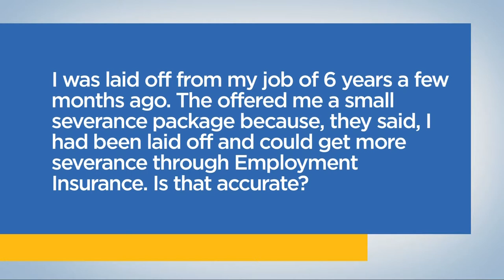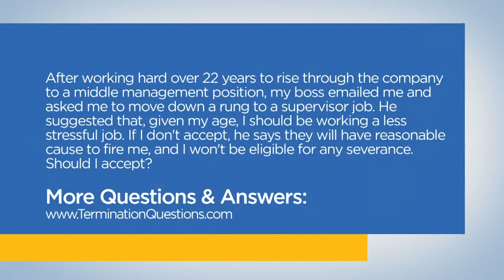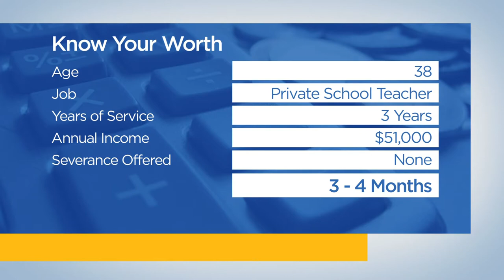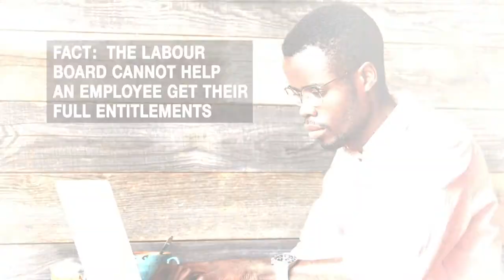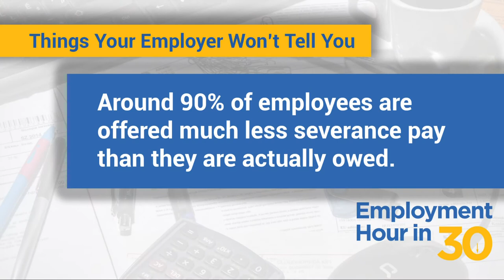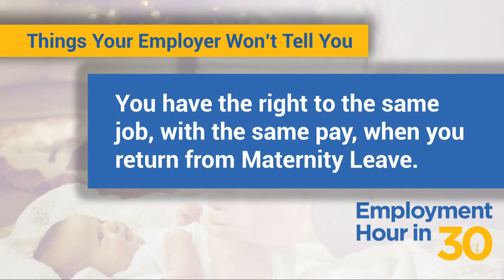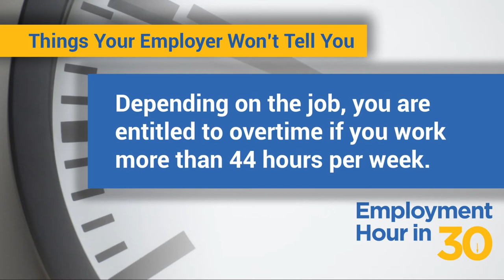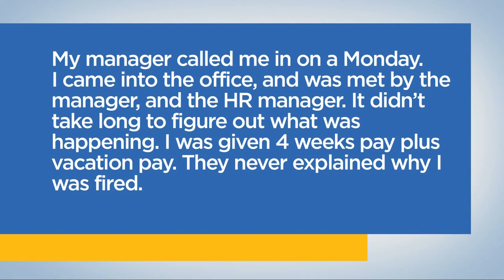What Your Employer Won't Tell You - Employment Law Show: S1 E11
*What Your Employer Won't Tell You About Your Rights* on the Employment Law Show with employment lawyer Lior Samfiru. Discover your workplace rights and learn everything you need to know about employment law in Ontario, British Columbia and Alberta on Season 1 Episode 11 of the only employment law show on TV in Canada.

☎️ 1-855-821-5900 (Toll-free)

0:00 - Intro

1:31 *LTD Cut Off is Not Resignation*
Lior shares the story of a woman who was cut off long-term disability by her insurance provider, who believed that she was able to return to work. When she failed to return, her employer considered her to have resigned. Lior explains why there are multiple wrongs in this situation, and why it is a Wrongful Dismissal.

4:00 *Employee Prognosis vs. Diagnosis*
An employer can ask about prognosis but NOT diagnosis when it comes to an employee's illness.

4:36 *Severance Through EI After Layoff*
I was laid off after 6 years of employment. I was offered a small severance package but was told that because I had been “laid off” I could get more severance through Employment Insurance. Is that accurate?

7:12 *Forced to Accept a Demotion*
After working hard for over 22 years to rise through the company to a middle management position, an individual was asked to accept a demotion.  He was told that a less stressful job makes sense, due to his age.  If the individual does not accept the offer, his boss said that they would have reasonable grounds to terminate his employment and that there would be no severance package.  Should the individual agree to be demoted?

10:25 *Severance Pay Calculator*
The Severance Pay Calculator can help you determine what your severance package should look like when you are terminated.

13:12 *Private School Teacher Wrongfully Dismissed*
A 38-year-old private school teacher was just informed by her school that they don’t need her services anymore. She believes that she has been wrongfully dismissed as she never received any reprimands while she worked with the school. Can she get her job back?

15:28 *Fired After Job Outsourced*
I was employed for 23 years before my company sent my job overseas, and fired me. I was offered 10.5 months’ severance pay.  If I take my former employer to court over severance, will my future employer find out?

18:54 *Things Your Employer Won’t Tell You*
19:01 1️⃣ You are likely owed more severance than you are offered.
20:48 2️⃣ How a maternity leave affects your job.
21:53 3️⃣ You’re not really an independent contractor.
24:06 4️⃣ You get overtime even if you are on salary.
25:04 5️⃣ If the business is sold, you don’t have to accept a job with the buyer.

26:44 *Fired Without Explanation*
I was let go from my job and offered 4 weeks’ severance pay plus vacation pay.  No explanation was given about why I was fired. Am I entitled to my full severance?